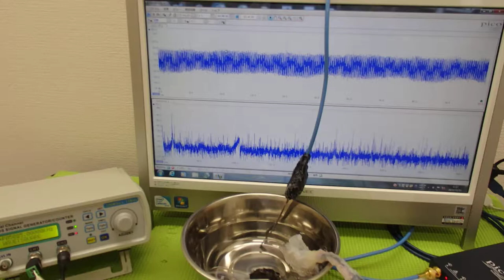‹メガヘルツの超音波発振制御›技術 ultrasonic-labo